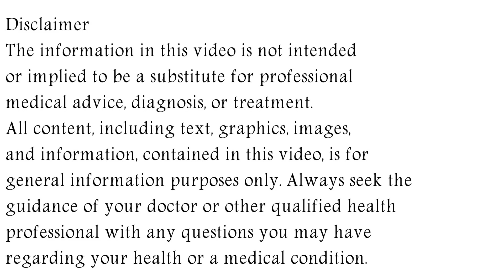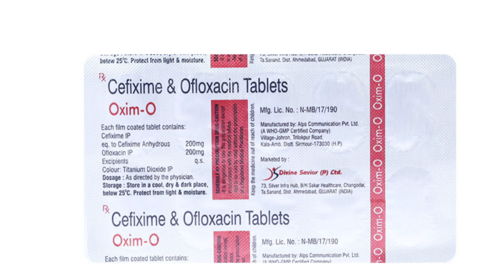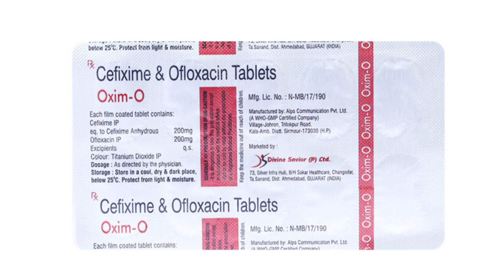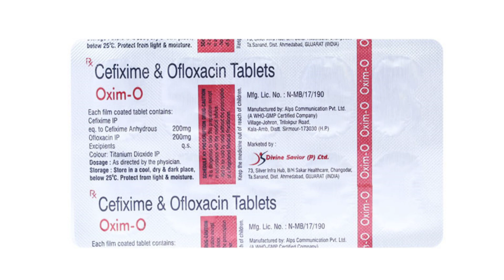Oxim O Tablet Uses & Side Effects in Hindi | Oxim O Tablet Ke Fayde Aur Nuksan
oxim o tablet uses & side effects in hindi | oxim o tablet ke fayde aur nuksan | how to use oxim o tablet. in this video, we will discuss what are the uses and benefits of oxim o tablet. How to use oxim o tablet. We will also discuss what are the side effects of oxim o tablet. Watch the complete video for detailed review of oxim o tablet in hindi.